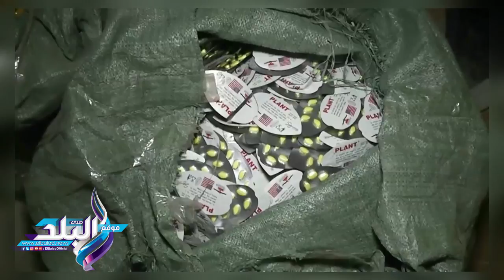صدى البلد | ضبط 2 مليون و 600 ألف قرص مخدر ومنشط داخل مصنع بـ 15 مايو